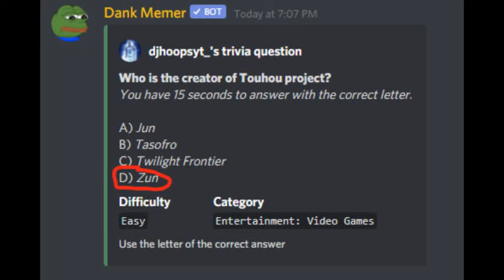Dank Memer is mentally retarted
Really bro?